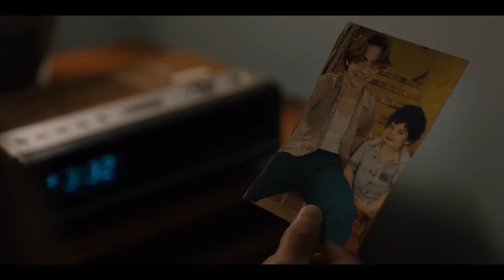ARISTOTLE AND DANTE DISCOVER THE SECRETS OF THE UNIVERSE Trailer (2023) Eva Longoria, Drama Movie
ARISTOTLE AND DANTE DISCOVER THE SECRETS OF THE UNIVERSE (2023) Eva Longoria, Drama Movie